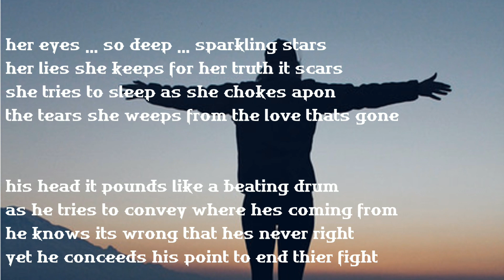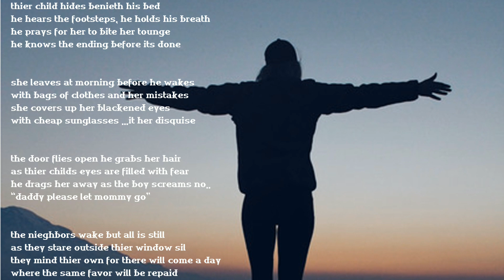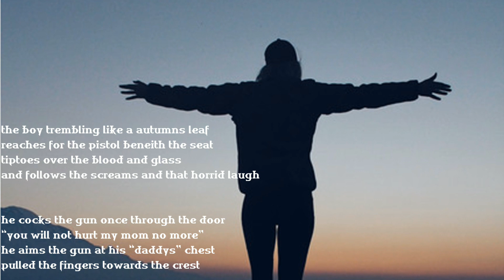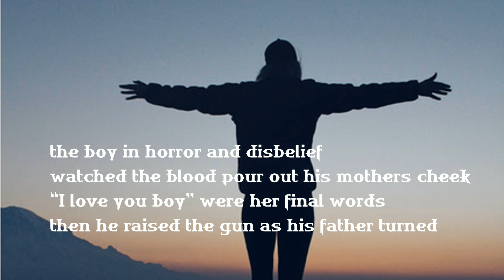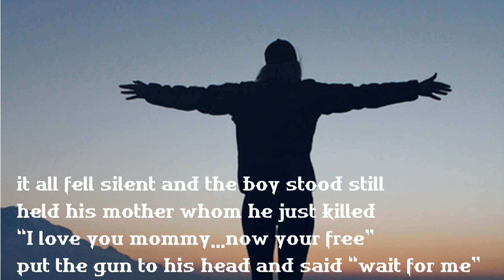Secrets They Keep Demo Written by M Murphy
The Years of The Elephant